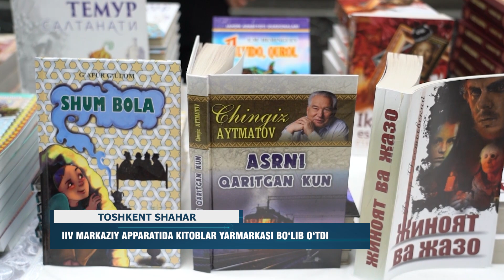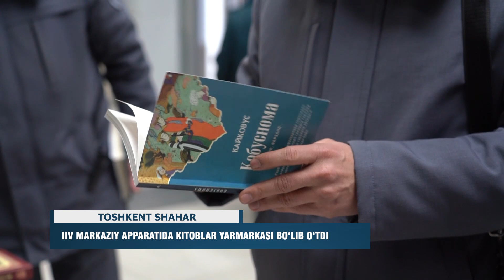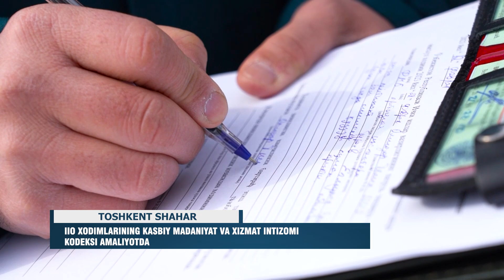IIV haftalik dayjesti #74-son